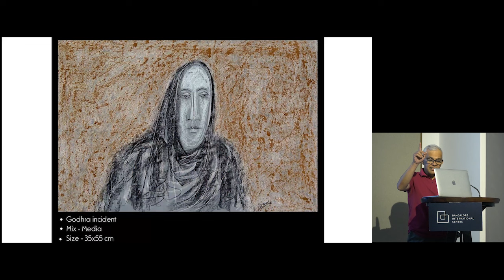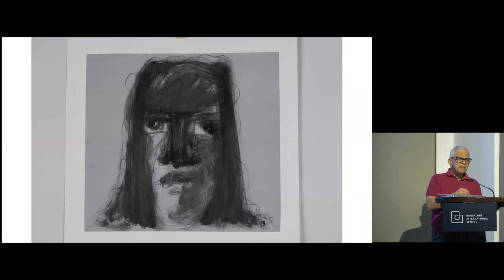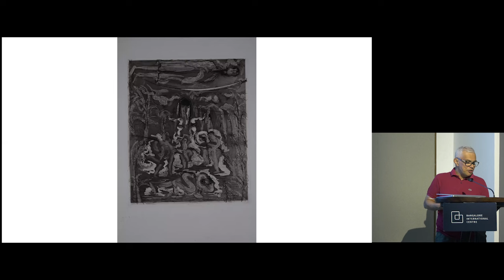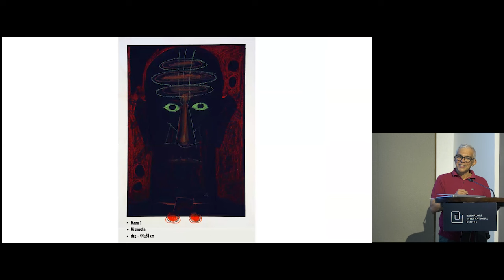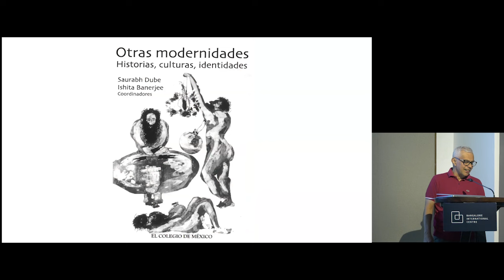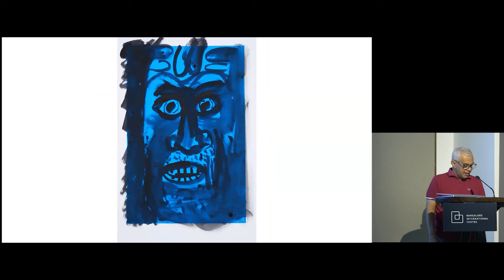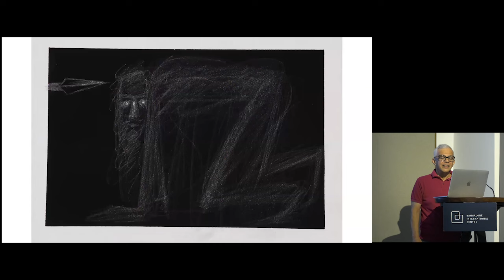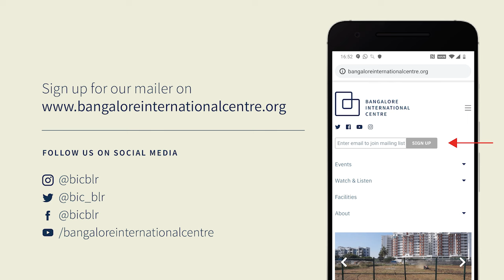Unsettling Truths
Archives, Histories, Anthropologies

Archives are considered valuable repositories of historical documents, providing insights into the past and the present. However, it’s crucial to understand that while archives often aim to be accurate and reliable, they provide neither a really complete nor a necessarily objective representation of historical events and contemporary worlds. In this session, Saurabh Dube attempts to reconsider conventional perspectives on the archive, practice, history, and anthropology, emphasising their contradictory and contested nature within modernity.

In this presentation, archives are depicted as protean phenomena, which can challenge preconceived notions in order to offer instead more fluid forms of understanding. Set against a backdrop of diverse subjects, including both human and non-human entities, Saurabh Dube will highlight the crucial intersections of power, meaning, object and subject that shape our worlds.

Together, this session will build upon and further explore the interplay of personal experiences, theoretical concepts, ethnographic examples, and visual representations. It shall critically examine thereby entrenched ideas within institutionalised knowledge formations.

A discussion with Shweta Venkatesh and a Q&A with the audience will follow.

00:00 - Archives, Histories, Anthropologies
26:27 - Archives in the Present
43:21 - Paintings
47:47 - Oral Documentation
55:38 - Q & A